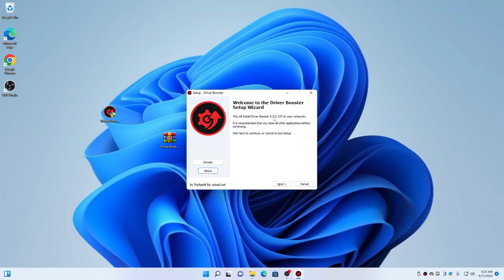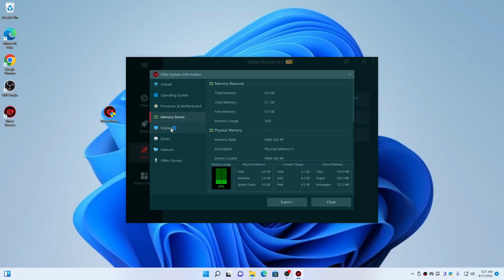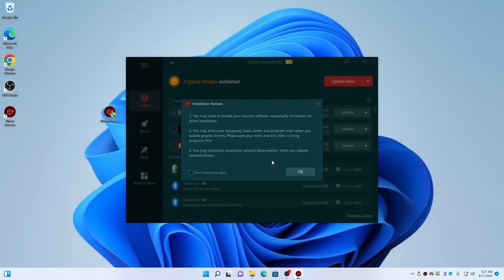🔥Driver Booster PRO 9.5 Crack | Free Download 2022 | UPDATE 2022!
Password: 1234
If you cannot open the archive, download the winrar archiver

Driver Booster Pro is introduced to download/install and update drivers for you automatically with just one click! Time-saving and Optimized to Download and Backup PC Drivers to The Latest Compatible Version with Driver Booster Pro. Most Powerful Driver updater to Keep Drivers Up-to-date! Get a new-released Game Ready Driver to boost performance, fix bugs, and improve the gaming experience. Necessary game components are also available to help run your game smoothly.

Without proper device drivers, your computer may not work normally. And update drivers in the Windows system is always a bummer. With a 300% larger database, Driver Booster 2022 latest supports updating over 4,500,000+ drivers and fixing missing/faulty/outdated driver issues. You can easily update Intel driver/Realtek ethernet controller/wireless LAN/network/HD Audio Drivers, Intel Audio/HD Graphics/WLAN/LAN/chipset/rapid storage technology/USB 3.0 Drivers, Nvidia drivers, and all-important driver packages by Microsoft.

The app only supports drivers that have passed the WHQL test. HTTPS connection is newly adopted to encrypt your connection with the server while downloading drivers. To guarantee a higher level of computer safety, It also creates a restore point before installing a driver in the event something goes wrong with the installation. Driver backup is also there to help when facing compatible issues.

Updated graphic drivers often give major performance improvements, particularly for new games. You can always get the latest graphic drivers for smoother streaming and media editing with the tool. Moreover, most popular game components such as Game for windows software 3.5, XML 6.0, Silverlight 5, and Microsoft Visual C++ Redistributable can be found for game launching.

Updating drivers always costs a lot of time, sometimes even affects your daily work. It expanded its automatic service, besides auto download you can also enjoy auto-install and update while the system is idle. Just let the app runs in the background, you would enjoy better pc performance with up-to-date drivers.

Large Driver Database
For the high performance of your windows system, software and hardware need to work accordingly with each other. So it is necessary to get device drivers regularly updated and always function properly. It checks and updates over 4,500,000+ device drivers from Intel, Nvidia, AMD, etc. to help you reduce system freezing and crashing.

Smooth Game Performance
Sluggish game performance makes you frustrated? It’s time to get DriverBooster 2022 for Windows. It easily keeps graphics drivers and Game Ready drivers updated to get the best performance of hardware and take gaming to the next level. It also quickly shuts down background processes and unnecessary Windows Service to unlock the full potential of your PC game. Game components for most PC games are also available to help launch your game successfully.

Quick & Safe Driver Update
Deleting useless files in the installation package and distinctly compressing the installation package, saves your time on updating drivers and makes your routine stay undisturbed. To keep your computer safe, It only provides drivers with passed Microsoft WHQL tests and strict IObit Review tests. It also creates a restore point before installing a driver in the event something goes wrong with the installation.

Fix Hardware Errors
It fixes malfunctions of hardware in your computer system. You could fix no sound problem quickly and be able to enjoy crackle-free sound while listening to music or watching videos. Network failure and unplugged device data also can be easily fixed and deleted. Moreover, Device error codes in Device Manager can be detected and repaired as well.

Automatically Scan & Identify Outdated, Missing & Faulty Drivers
Download and Update Outdated Drivers with One Click
Smaller Driver Package with New Driver Compression Algorithm
Safer Updating with Qualified WHQL Drivers ONLY
Unlock Driver Update Speed Limit
200% Larger Database to Update More Outdated & Rare Drivers
Reduce System Freezes & Crashes for Better Performance
Improved Auto Download to Accelerate Download
Automatically Backup All Drivers for Safe Restore
Auto Driver Install & Update during System Idle Time